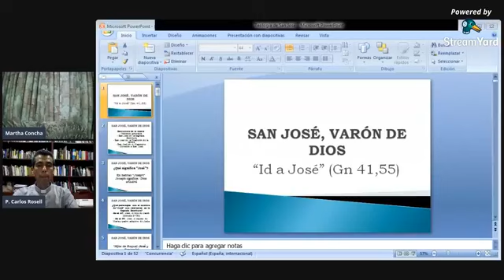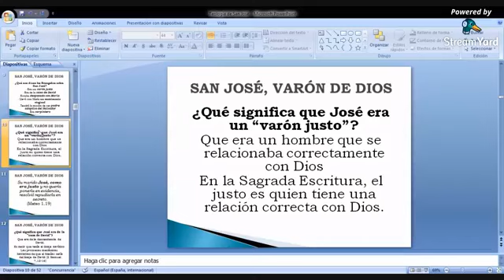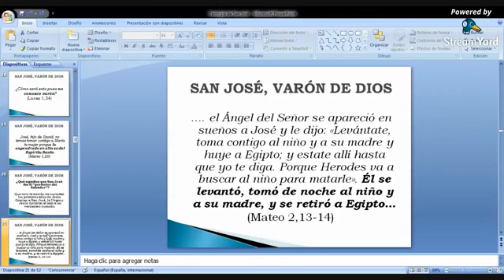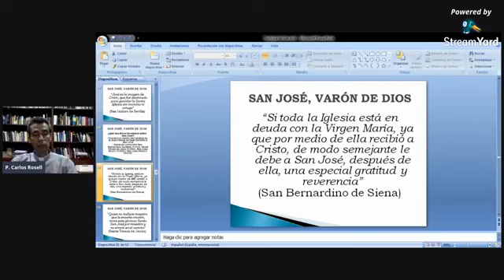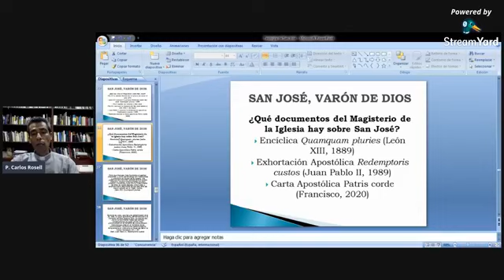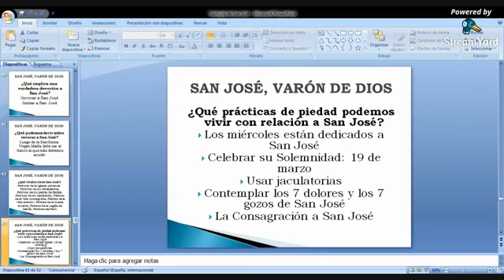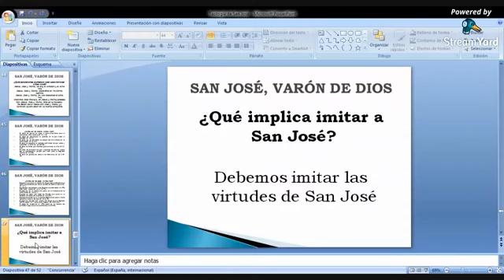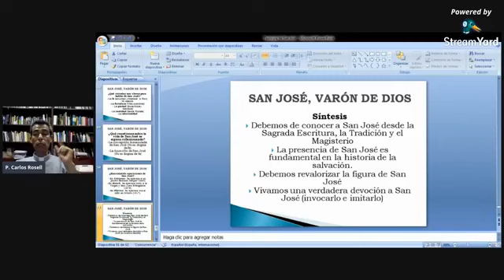Semana de San José, Dia 5 - "San José, Varón de Dios" - Padre Carlos Rosell (19/03/21)